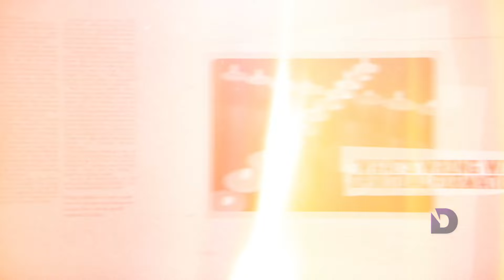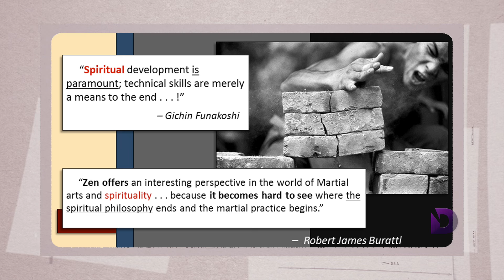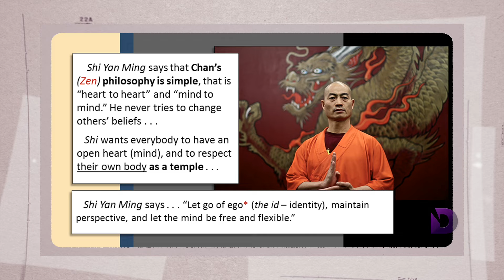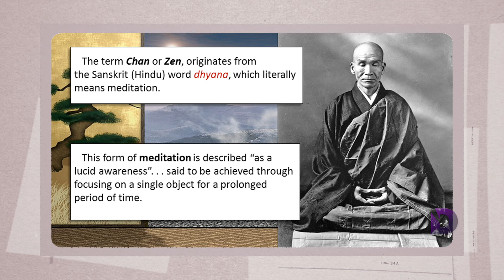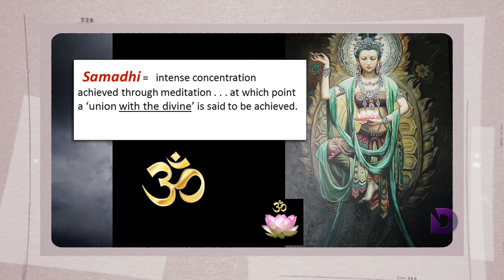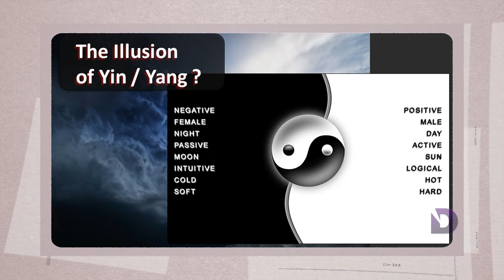“Martial Arts and the Occult” - A Wolf In Sheep's Clothing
Join Eric Wilson and Blessings Winn as they discuss the hidden thread woven throughout martial arts. You'll discover that Zen and Qi (Chi) are not what you've been taught to believe.

WSC230005